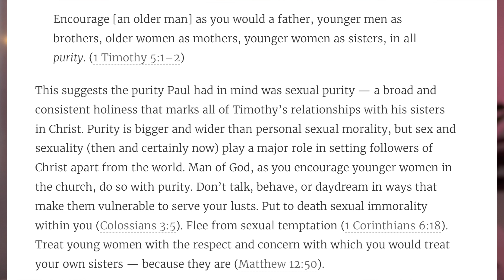4 signs you're dating a counterfeit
- what a counterfeit is
- my experience being in counterfeit relationships
- my top 4 signs to look out for to discern if they are a counterfeit vs your kingdom spouse

Remember, take these signs with a grain of salt because God moves differently in everyone's lives. You can still see these signs and they still be meant for you- that's why you must pray and confirm with God. These are just signs and stories from my personal experience and walk with the Lord.

Thank you all for growing in faith with me.